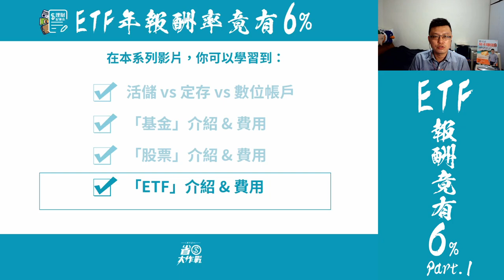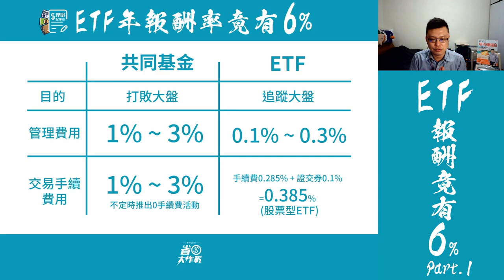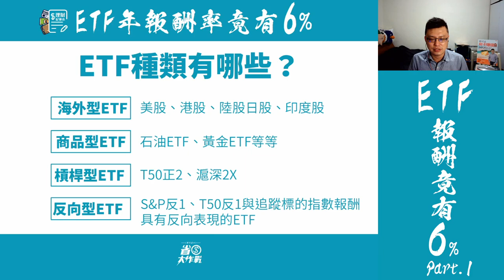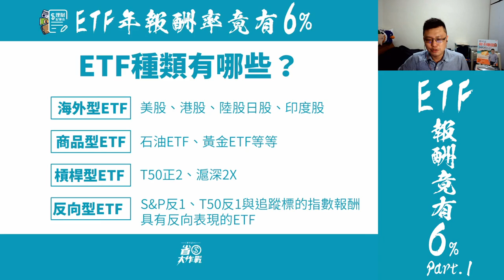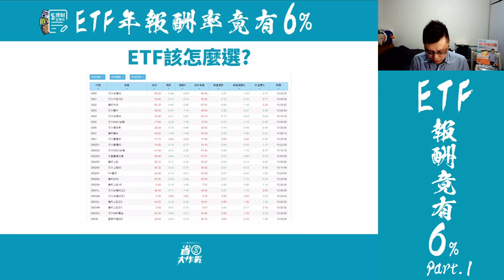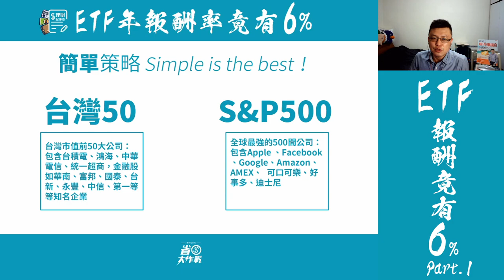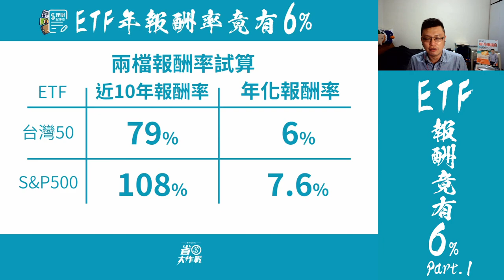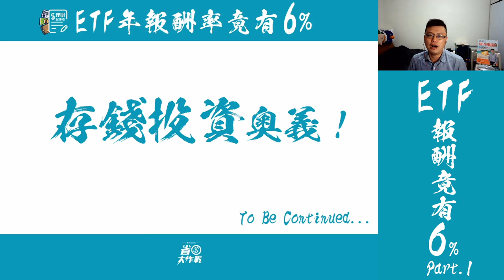【存錢投資奧義】ETF介紹 Part.1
寶可孟最喜歡的理財方式－ETF介紹，正式來囉！到底ETF投資，具有哪些令人眼睛為之一亮的特性，讓我主力投資都是用這種方式呢？就讓寶可孟帶你一起來看看，怎麼投資，成本最低！